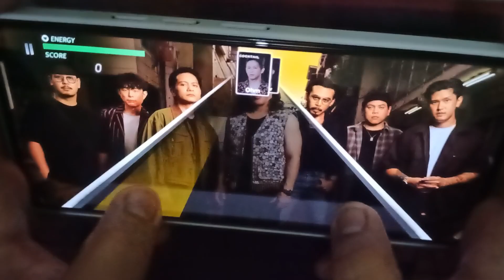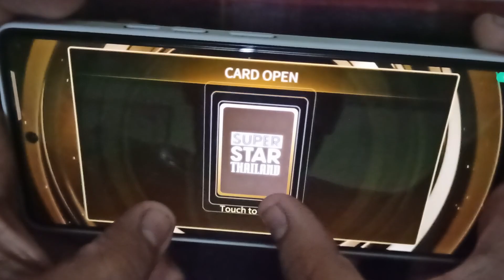SuperStar THAILAND 'Yours Ever feat. Q Flure' (Hard) All SP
Yours Ever feat. Q Flure / COCKTAIL